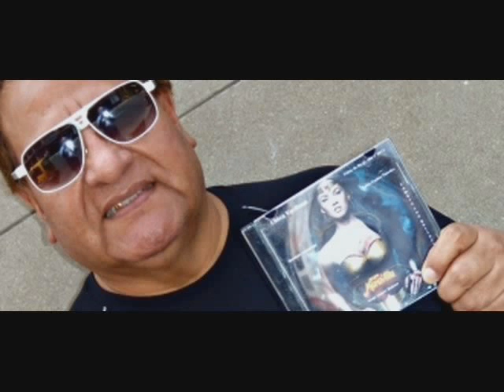Entre Cuatro Paredes - GRUPO MARAVILLA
PRIMICIA CUMBIA SENSUAL VERSIÓN MODERNA 2013.
Autor y compositor: Jorge Chávez Malaver y su grupo Maravilla. "Cumbia con guitarra"

He tomado una decisión...
de no verte
Porque sé que tienes otro amor
Que roba mis besos
Si el destino lo ha querido así
que mala suerte
Es que heriste a mí corazón
Con lágrimas...

"Entre cuatro paredes
busco tu amor
Desesperado estoy aquí
Sin verte
Entre cuatro paredes
De mí habitación
Ya no puedo vivir asi
Que mala suerte
Amor te digo adiós"

Con el tiempo lograré
Borrar las heridas
Y los besos en tu suave piel
Por la madrugada
Y si no consigo olvidar
Ven mátame
Hoy maldigo a este corazón
Por quererte más

Entre cuatro paredes
busco tu amor
Desesperado estoy aquí
Sin verte
Entre cuatro paredes
De mí habitación
Ya no puedo vivir asi... Ya nooo!!! 😔

Unimpro Perú
Soniem Perú

Director musical: Jorge Chávez Malaver
Para su grupo Maravilla del Perú. Desde 1981 creando temas originales.